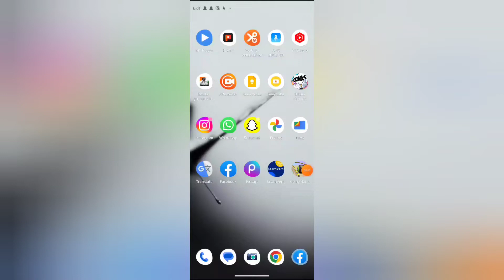How to turn off save video in facebook, Facebook me save video off kaise kare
WEB-INFO, @WEB-INFO